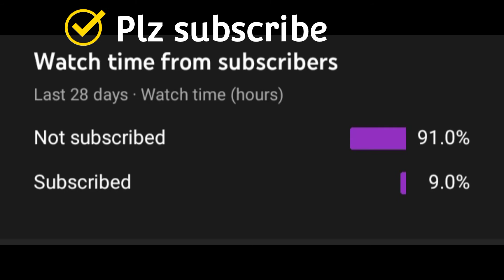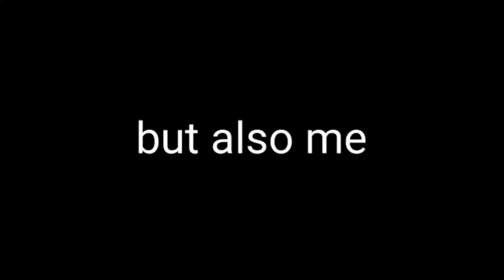Mlbb funny memes | mobile legends funny moments